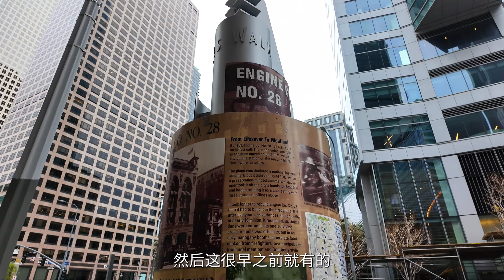Los Angeles｜周末的洛杉矶downtown，大街空空荡荡，只有我们在到处乱晃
今天是被雨打乱计划的一天，只走了洛杉矶downtown一部分区域，要是不下雨可以去的地方更多。到现在也仍然有个问题让我困惑，游客在洛杉矶到底找哪种停车场停车更合适啊。
Today was a day that was disrupted by rain. I only visited a part of downtown Los Angeles. If it hadn’t rained, I could have gone to more places. There is still a question that puzzles me. Which parking lot is more suitable for tourists to park in Los Angeles?